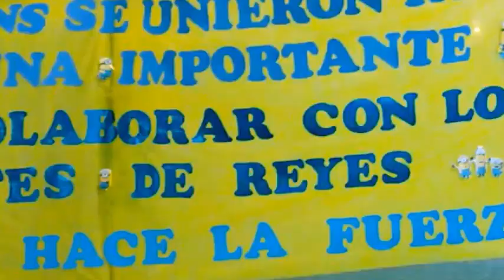DESFILE DE LA PRIMAVERA (1ra PARTE)